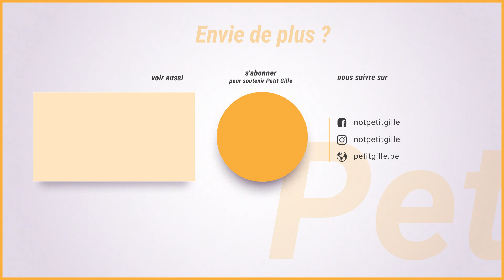CARNAVAL D’HAINE-SAINT-PIERRE : Les Gilles du Fond (2020)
Retour au carnaval d’Haine-Saint-Pierre cette semaine avec Les Anciens Gilles du Fond. (Encore eux :p)

Direction le début du cortège du dimanche midi !

► Petit Gille c'est quoi ?

Petit Gille c'est le point de rendez-vous incontournable pour tous les passionnés du carnaval. Vous retrouverez sur cette chaîne YouTube un ensemble de vidéos folkloriques en rapport avec différentes actualités carnavalesques.

Envie de ne rien rater ?